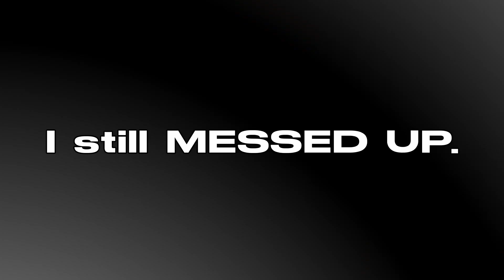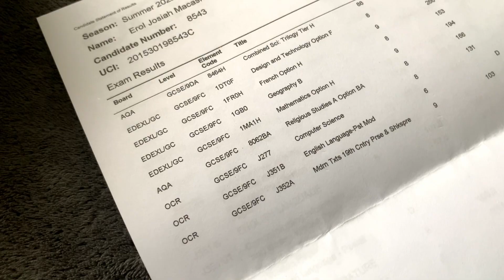My GCSE Results Video but it's DRAMATIC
This is (probably) the coolest GCSE results video you'll ever see.

• Mission Theme Pt. 2 - Only Murders in the Building OST
• This Is A Life (Extended) - Son Lux, David Byrne, Mitski
• I Won't - AJR